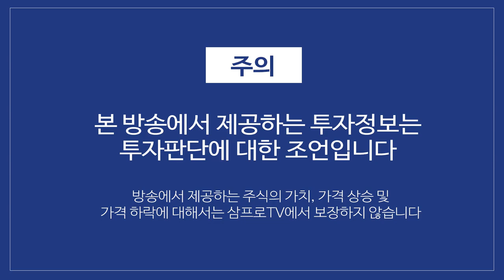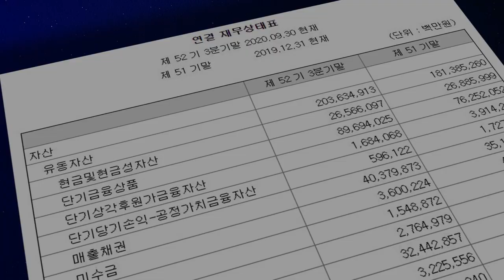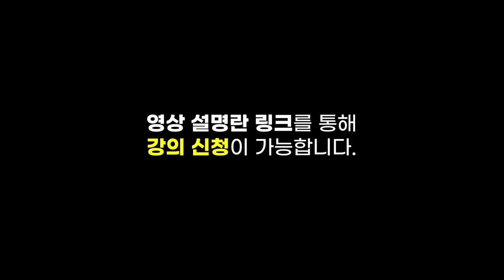[증시 염탐정] 미국 시장 영향받고 주가는 올라갈까? f.이베스트투자증권 염승환 부장